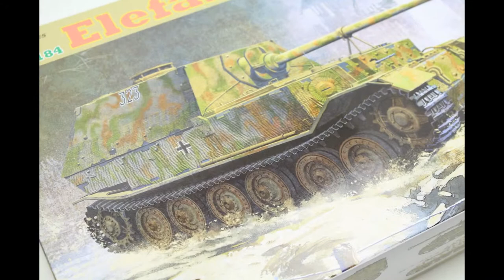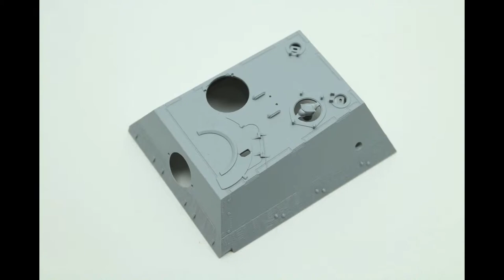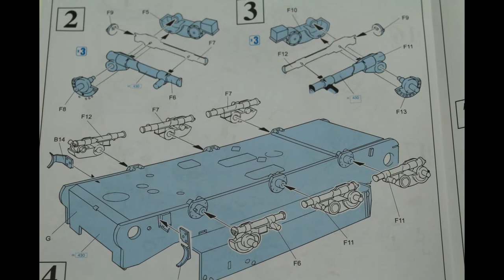1/35 Sd.Kfz.184 Elefant w/Zimmerit